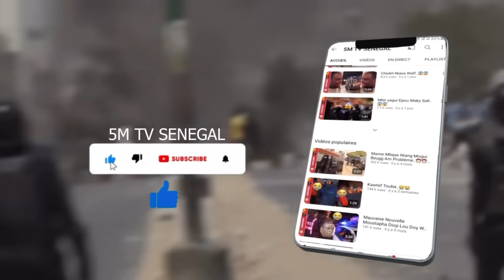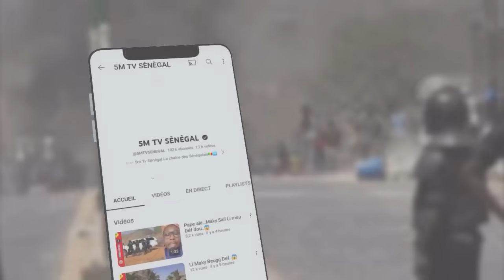MBIROU SONKO YAGUI BEUGG EPOU AY LOKHOU SONKO DAFA…😱😱😱